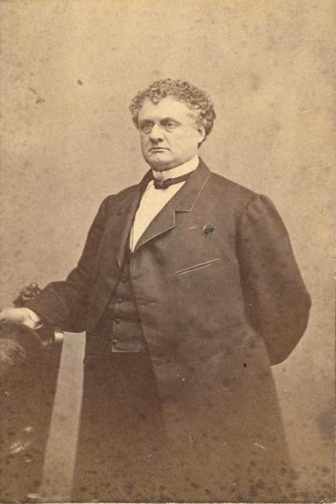John Albion Andrew | Wikipedia audio article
00:01:48 1 Early life and career
00:03:17 2 Antislavery legal and political advocate
00:08:50 3 War Governor of Massachusetts
00:13:45 3.1 Domestic Massachusetts issues
00:16:38 4 Post-war career
00:18:12 5 Honors and memorials

- Socrates

SUMMARY
John Albion Andrew (May 31, 1818 – October 30, 1867) was an American lawyer and politician from Massachusetts. He was elected in 1860 as the 25th Governor of Massachusetts, serving between 1861 and 1866, and led the state's contributions to the Union cause during the American Civil War (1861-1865). He was a guiding force behind the creation of some of the first African-American units in the United States Army, including the 54th Massachusetts Infantry.
Educated at Bowdoin College, Andrew was a radical abolitionist of slavery from an early age, engaged in the legal defense of fugitive slaves against owners seeking their return.  He provided legal support to John Brown after his 1859 raid on Harpers Ferry, Virginia, raising his profile and propelling him to the Massachusetts governor's chair.  Andrew was a persistent voice criticizing 16th President Abraham Lincoln's conduct of the war, and pressing him to end slavery.  By the end of the war, his politics had moderated, and he came to support Lincoln's former Vice President, a War Democrat, now 17th President  Andrew Johnson's Reconstruction agenda.
In Massachusetts, Andrew opposed the Know Nothing movement of the 1850s and the state's strict alcohol prohibition laws, and oversaw the state takeover of the Hoosac Tunnel construction project.  In 1865, he signed legislation establishing the Massachusetts State Police, the first statewide police force of its type in the nation.  He died early of apoplexy at the age of 49.